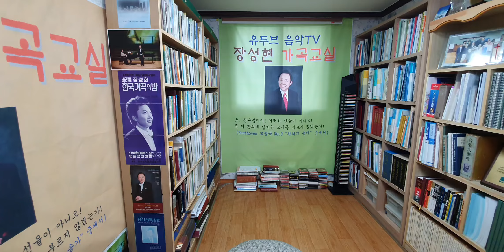121회) 우리나라 사람이 지은 최초의 찬송가 / 예수 나를 위하여(김인식 작시)